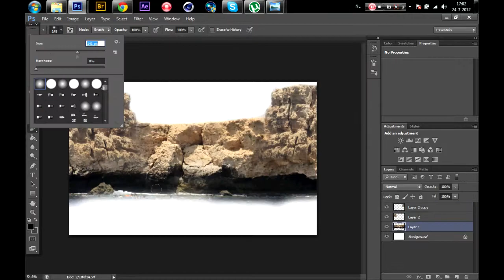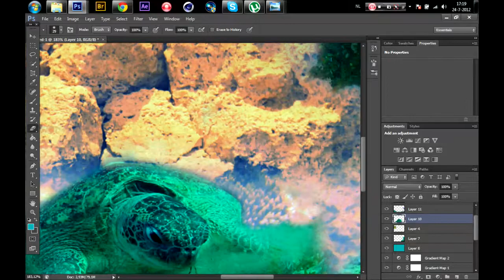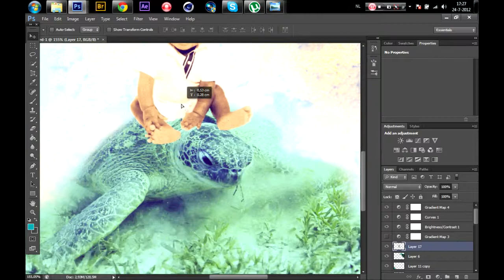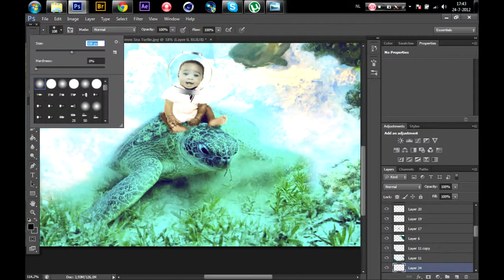Speedart #7 | God By Nature (2012)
hi everyone this is my seventh Speedart I hope you like it, and thanks for 150 subs!
86 % of all pictures i used in dis speedart are made by my order
just the child and the air come are from internet , so enjoy it !!